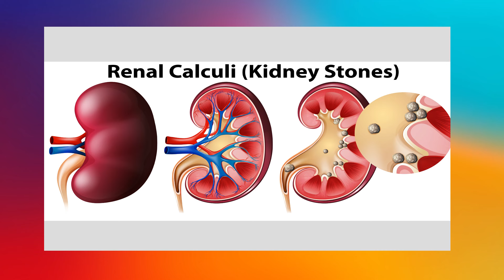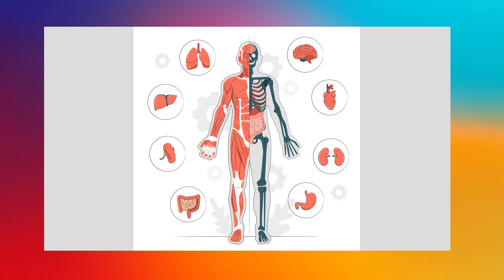தினமும் கரும்பு சாறு குடிப்பதால் கிடைக்கும் நன்மைகள் II sugarcane juice benefits in tamil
சித்த மருத்துவம்

மூலிகை மருத்துவம்
பற்றியும்,
 சித்த மருத்துவம்
 பற்றியும்
நிறைய விஷயங்களை
உங்களுக்காக பதிவிட்டுளோம்.
பார்த்து பயன்பெறவும்.
👍 இயற்கையான வாழ்வே இனிய வாழ்வு 👍

In this video post
herbal therapy
About,
 Siddha medicine
 About
A lot of things
We have registered for you.
See and benefit.

குரல் அமைப்பு :
கண்ணன் VNR